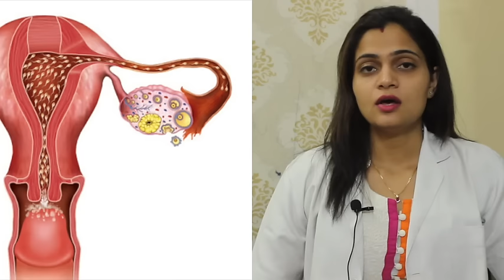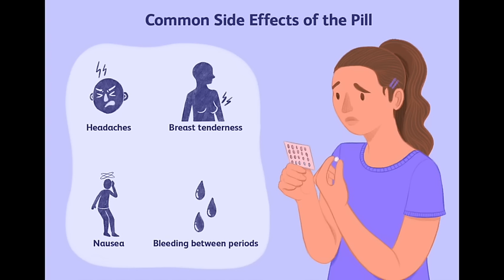Unwanted 72 कब, कैसे लेनी है | Ipill Use, Effect on Pregnancy, Periods, Price, FAQ in hindi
Pregnancy Rokne Ka Tareeka Vidoe. i-pill kaise use karne hai, unwanted 72 lene ke Kitne din Baad Period aata hai, how to use, tablet, price, कैसे लेना चाहिए, lene ke baad pregnant ho sakte hai, लेने का सही तरीका क्या है? इनके side effects क्या हैं? i-pill को कब नहीं लेना चाहिए? इस video में बताया है कि unwanted 72 को लेने के क्या नुक़सान हैं? इनका आपके periods पे क्या असर होता है? आपकी pregnancy पर क्या असर होता है? और भी बहुत सारे सवालों के जवाब इस विडीओ में देखें। To watch in English

Ipill is an emergency contraceptive that contains Levonorgestrol 1.5mg used when other contraceptive methods have failed. But Ipill is not effective against sexually transmitted diseases (STD) including syphilis and HIV/AIDS

Side Effects- I-Pill may cause-
1. menstrual irregularities.
2. irregular or unexpected vaginal bleeding or discharge
3. exhaustion, dizziness , tenderness in breasts or nausea
4. skin rashes

How to use I-Pill?
I-Pill has to be consumed orally within 72 hours of unprotected sexual intercourse.

Q1) Can I-Pill be used in breastfeeding mothers?
Ans: I-Pill is safe in Lactating and breastfeeding mothers and the breast milk is unlikely to be affected.

Q2) How many times can I use this medicine?
Ans: It is not advisable to use I-Pill frequently. It should be limited for emergency use only.

Q3) Should I do a pregnancy test if I have already taken the I-Pill?
Ans: I-Pill is 80 to 90% effective if taken within 72 hours of unprotected intercourse. So, a pregnancy test is advisable if your periods are more than a week late.

Q4) Whats the correct way of taking I-Pill?
Ans: I-Pill should be taken orally with water within 72 hours of unprotected intercourse. If you vomit within 30 mins of the pill, you have to repeat the dose.

Q5) Can ipill be taken more than once in the same cycle?
Ans: Ipill protects you against two episodes of unprotected sex if the time interval between them is not more than 12 hours. So, if this duration has passed then the dose must be repeated.

Q6) What is emergency contraception?
Ans: Emergency contraception refers to medicines that are used to prevent unwanted pregnancy due to unprotected sex in cases of rupture of the condom, missed birth control pill and unplanned unprotected sex.

Address: 11-12, Laxmi Nagar, Sitabadi, Tonk Rd, Near Airport, Jaipur, Rajasthan 302029